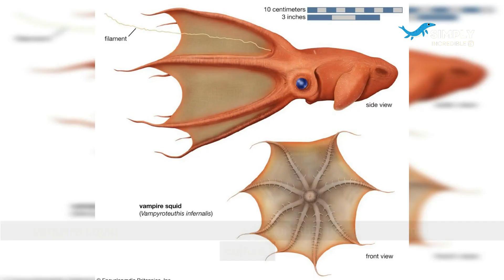10 Fascinating Deep-Sea Creatures: Diving Into the Depths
This video takes you on an exciting journey into the world of deep-sea creatures. From the anglerfish to the giant isopod, we explore 10 incredible species that are adapted to survive in the extreme conditions of the deep sea. You'll discover the unique adaptations and behaviors of each creature, and learn why they have earned a place in popular culture. Whether you're a marine biology enthusiast or simply fascinated by the mysteries of the ocean, this video is for you. So come with us and explore the wonders of the deep sea!